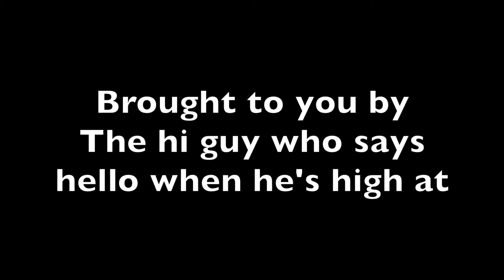Hello Hi - Improv Comedy Sketch by Unfinished Workz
This sketch is called "Hello Hi" and it's a heartwarming encounter between two fellas that really reminds me of the holidays and cookies and gifts and fat guys in red suits and all that good stuff (oh and love, can't forget that). Even if people don't always understand each other, they can always still share a jolly laugh together. I hope this puts you in the holiday spirit!

This sketch is intended to be audio only and I would recommend listening to it without looking at the video as well. I recorded my face during it to give it a video element for youtube as well.

This is a small improv skit from a 20 minute improv podcast I recorded once upon a time. The podcast wasn't great but this little nug came out of it and I was able to rewrite it and use it here.  I hope you can dig it!